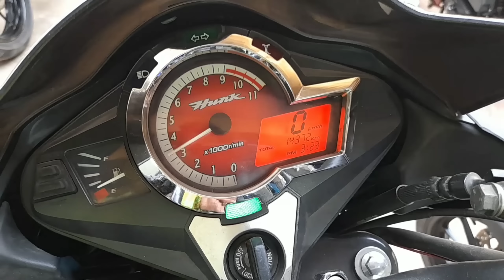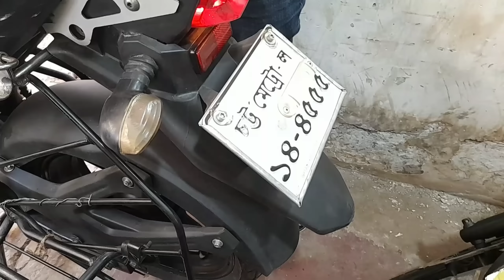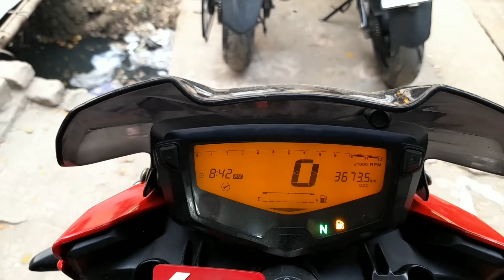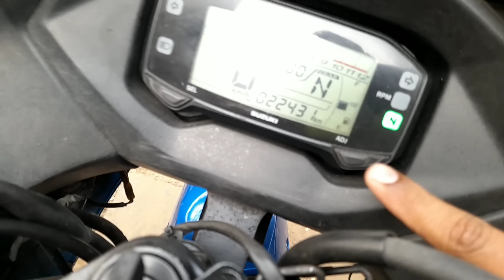চট্টগ্রামের সবচেয়ে বড় একটি সেকেন্ড হেন্ড বাইকের শো-রুম || প্রায় ৫০ টি বাইকের কালেকশন || Part 1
জিলানী মোটরস
বহদ্দারহাট,পুকুর পাড়,চান্দগাঁও, চট্টগ্রাম।
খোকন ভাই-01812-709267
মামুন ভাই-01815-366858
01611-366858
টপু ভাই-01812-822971